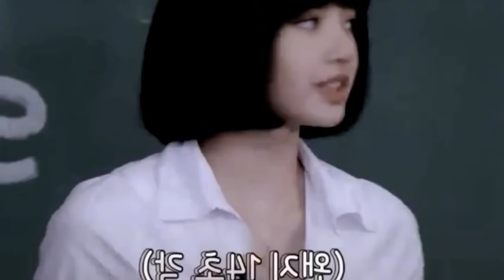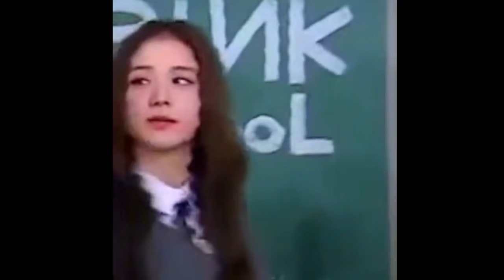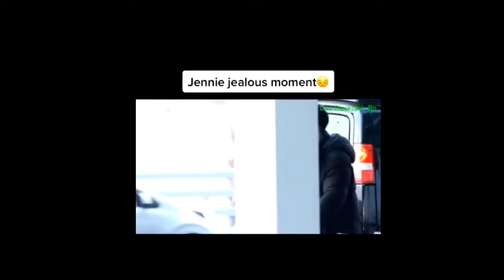JEALOUSY WINS OVER NINI AND LILI | OMG MY HEART 💓💓💓 | JENLISA JEALOUS MOMENTS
Another video again!!🥰

This video is created by mine but the resources is from social media.